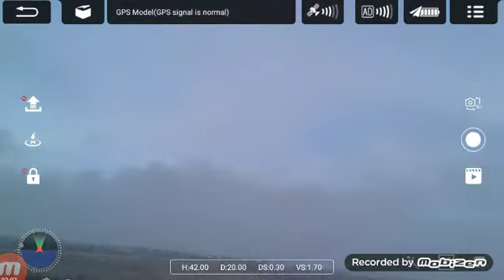Flight of my 4DRC F6 GPS Brushless Drone 12-12-20 (450p) (1)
Flight took place (launched anyway) in the airspace over the 3600-block of N. Maple Ave. in Fresno CA. USA at 10:53am PST on 12-12-20 (or, "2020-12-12T10:53" or "2020 12 Dec." or even, "December 12, Twenty-Twisted-Stick-Tire" if you prefer).

Weather conditions at flight time were cloudy, temperature was 51°F (10.6°C), and winds
measured with my el stupido "rotten doormouse poddy yellow" portable digital "windometer" (as JD from JD Quad in the UK calls them even though the sodding things are actually called, "anemometers") ;-) were generally dead calm at the surface.

The music that you hear is zax from the Pee-Cee demo, "Coma Demo" by Crack Rat of TBS (The Brain Slayer) and zax from the coin-op arcade video game, "Afterburner ][" aka., "Afterburner Deluxe" by Sega from 1987.

This product is not audio (sound)-sensitive in any manner; the music may safely be ignored or even muted if it causes you to become piddled off or makes your ears bleed.

To wit:

♪ Bob's Bob-O-Pedics ♪
♪ From your åšs#Ø£€ to your ṕ€nµs ♪
♪ Someone uranated in a jar!!! ♪
{~1.5 second pause}
♪ Bob's Bob-O-Pedics! ♪

*I used the Mobizen screen recorder app on my Motorola Moto E4 cellular telephone handset.*

More info. on my website about the 4DRC F6 GPS Drone and the "windometer" (anemometer) that I used